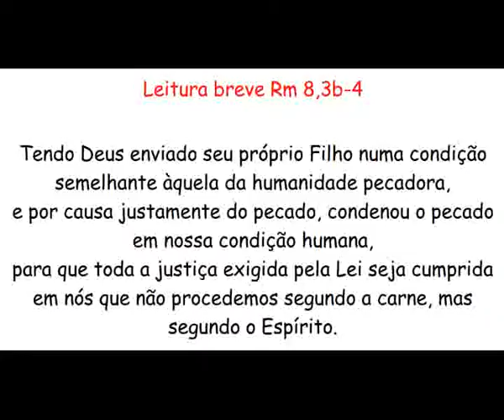Tendo Deus enviado seu próprio Filho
Leitura breve Rm 8,3b-4

Tendo Deus enviado seu próprio Filho numa condição semelhante àquela da humanidade pecadora,
e por causa justamente do pecado, condenou o pecado em nossa condição humana,
para que toda a justiça exigida pela Lei seja cumprida em nós que não procedemos segundo a carne, mas segundo o Espírito.